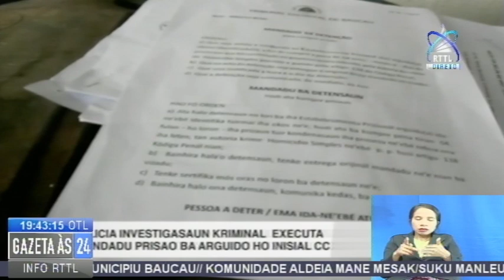Policia Investigasaun Kriminal Ezekuta Mandadu Prizaun Ba Arguidu Ho Inisial CC